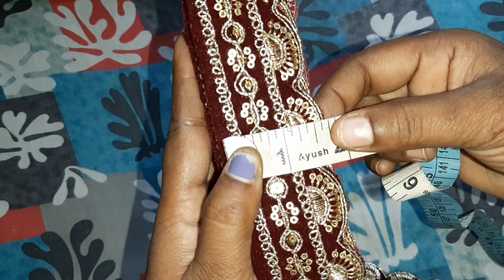perfect match అవుతుందా meesho cut work lace border@adrushta Lakshmi Aishwarya kalimi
adrushtalakshmiaishwaryakalimi this video is about perfect match అవుతుందా meesho cut work lace border@adrushta Lakshmi Aishwarya kalimi

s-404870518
330rs